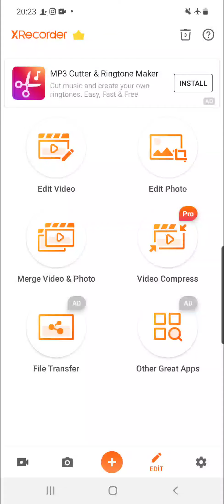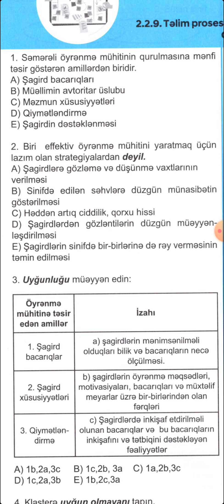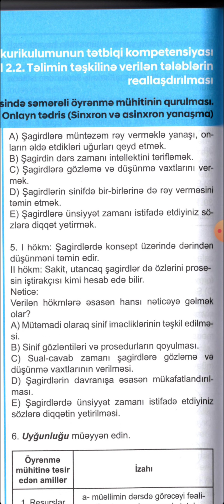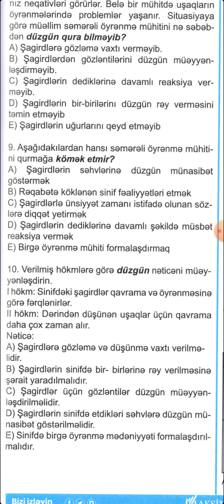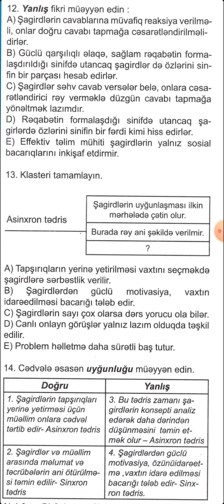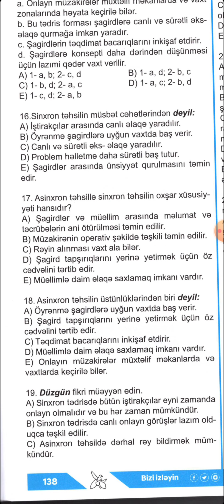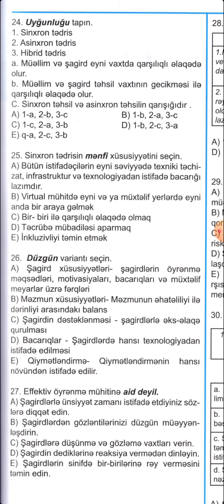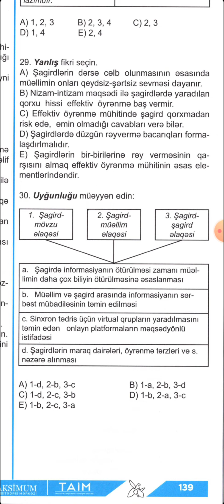18) TAİM 2023 TEST BANKI. 2.2.9. Onlayn Tədris (Sinxron və Asinxron yanaşma) (30 sual) 055 468 89 24